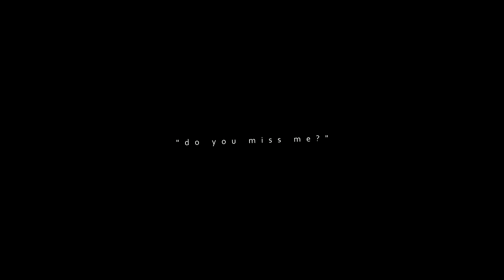laura + carmilla | do you miss me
"Darling, darling," she murmured, "I live in you; and you would die for me, I love you so."

song: sleeping at last - saturn